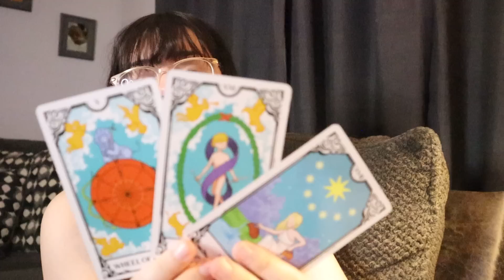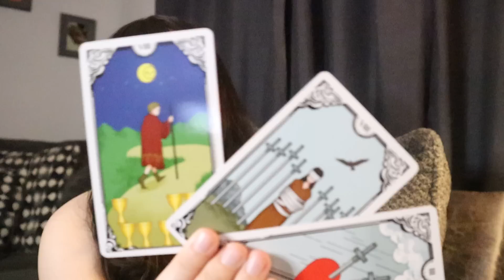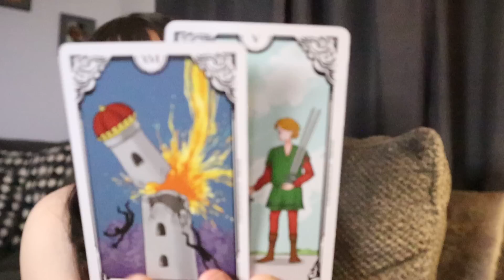Pisces ♓️ You Have No Idea Pisces Something This Big Doesn't Happen Every Day! May 22 - 31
*What You Need To Know + 2 Questions (recieved within 2 days after purchase)* $40
*What You Need To Know + 3 Questions (recieved within 3 days after purchase)* $60